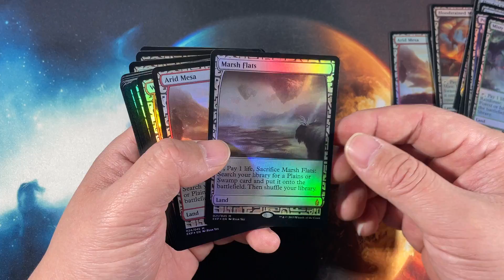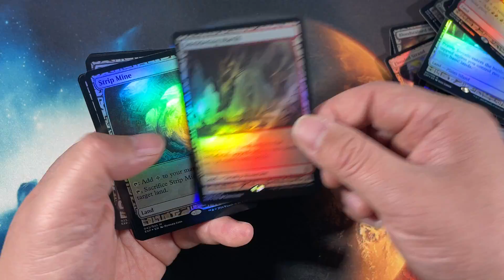FOIL EXP Magic the Gathering Proxy Cards